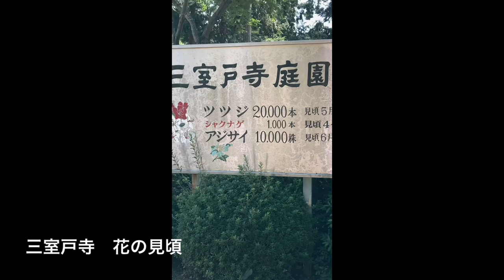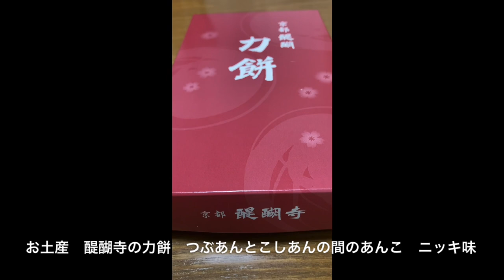【京都】花の寺・三室戸寺/世界文化遺産・醍醐寺 [Mind's Journey] Road to Kyoto Mimuroto Temple & Daigoji Temple